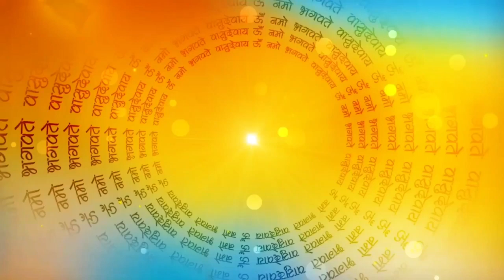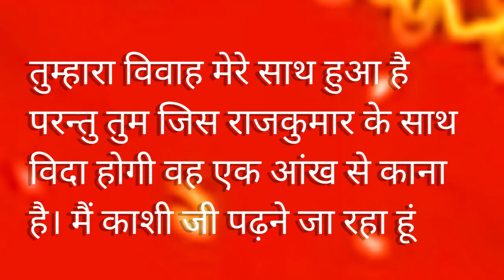सावन सोमवार व्रत की कहानी | सावन के महीने की कहानी | सोमवार व्रत कथा | Sawan Somvar Vrat katha 2023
दोस्तों आज हम सुनेंगे सावन मास के पावन व्रत की कथा और सावन मैं महिलाओ को किस नियम का पालन करना चाहिए
एक गाँव मैं एक साहूकार रहता था उसके पास बहुत धन था परन्तु फिर भी वह निराश रहता था इसका कारन यह था की उसकी कोई संतान नहीं थी
आगे.
आइयें सुनते है सावन सोमवार व्रत कथा - सावन सोमवार व्रत की कहानी - सोमवार व्रत कथा - Sawan Somvar Vrat Katha - सावन_के_महीने_की-कहानी - Vrat Parva Tyohar - शिव_कथा .
सावन सोमवार व्रत,
सावन सोमवार व्रत स्पेशल - लौकी की खीर,
सावन सोमवार व्रत 2023,
सावन का सोमवार व्रत,
सावन सोमवार की व्रत कथा,
सावन का सोमवार व्रत भोलेनाथ का
sawan somvar ki katha 2023
sawan somvar ki katha in hindi,
sawan ke somvar ki katha,
sawan somvar katha,
sawan somvar vrat katha,
aaj ke somvar vrat katha,
sawan somvar vrat katha ds pal,
somvar shiv vrat katha,
somvar vrat katha 16,
somvar sawan vrat katha,
sawan somvar ki vrat katha,
sawan somvar vrat katha in hindi,
sawan ke somvar ki vrat katha,
shri somvar vrat katha,
sawan somwar katha,
21 somvar vrat katha,
5 somvar vrat katha,
5 somvar katha,
6 somvar vrat katha,
6th vrat katha
om namah shivay jap,
om namah shivay ki dhun,
om namah shivaya song,
om namah shivaya 108 times,
रुद्राष्टकम
ॐ नमः शिवाय मंत्र सिद्ध कैसे करें
सरस्वती चालीसा
अष्टलक्ष्मी स्तोत्र
श्री रामचंद्र कृपालु भजमन
हनुमान चालीसा
ॐ नमः शिवाय ओम नमः शिवाय हर हर भोले नमः शिवाय
ॐ नमः शिवाय मंत्र
om namah shivaya om namah shivaya
ॐ नमः शिवाय रिंगटोन
ॐ नमः शिवाय सीरियल
ॐ नमः शिवाय स्टेटस
हनुमान चालीसा
hanuman chalisa
om namah shivaya mantra
ॐ नमः शिवाय मंत्र का जाप
ॐ नमः शिवाय टोन
om namah shivay dhun,
om namah shivaya chanting
रुद्राष्टकम